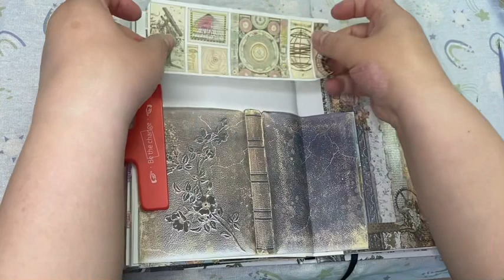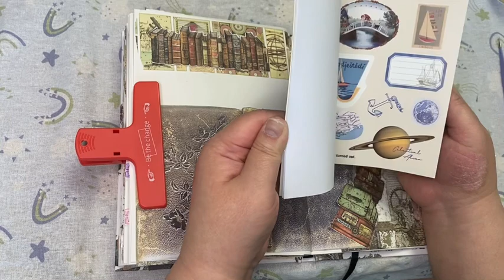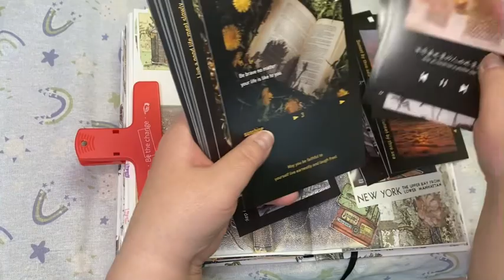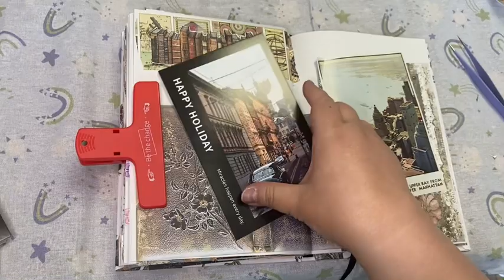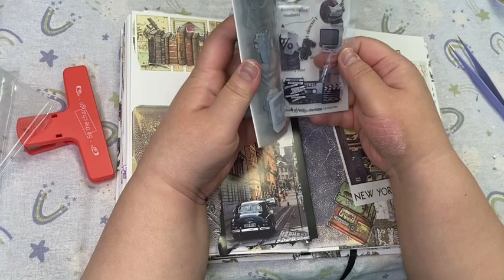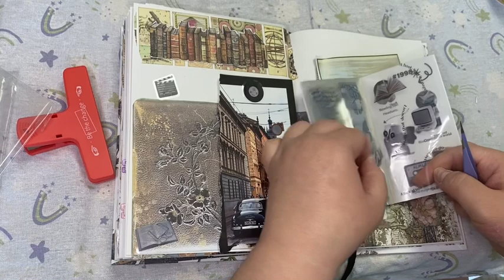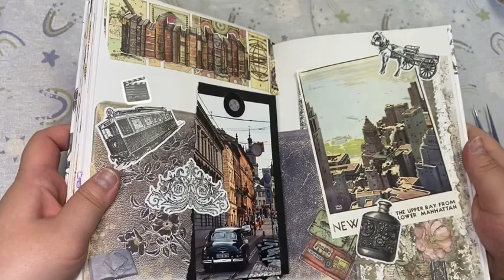旅行 手帳製作 travel scrapbooking ASMR STICKERS JOURNAL